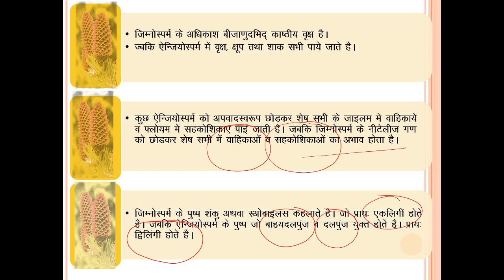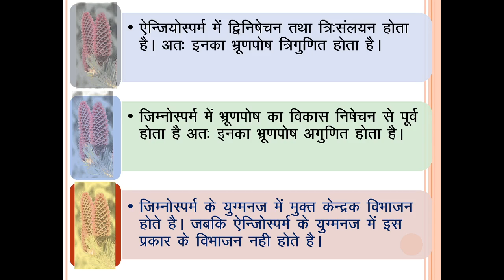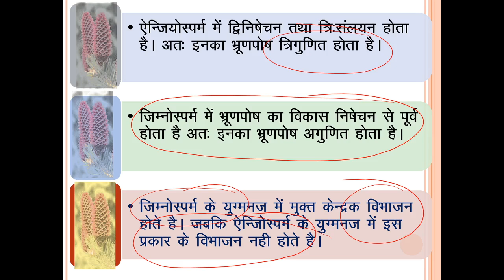Botany by Rajendra Prasad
B.Sc. Part-II, Dissimilarities of Gymnosperms